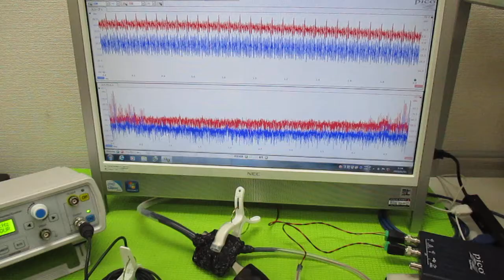メガヘルツの超音波発振制御プローブ ultrasonic-labo